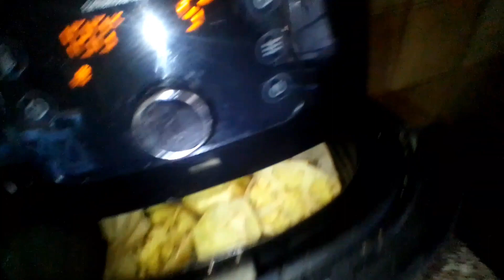different kind slice of my eggplant recipe//eggplant// circle slice///@grasyaofficialtv7147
different kind slice of my eggplant recipe